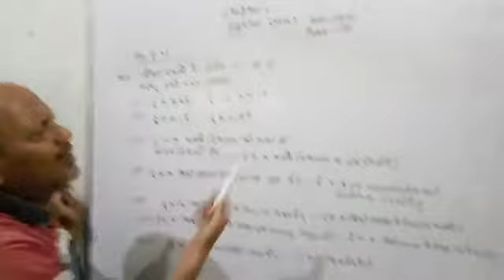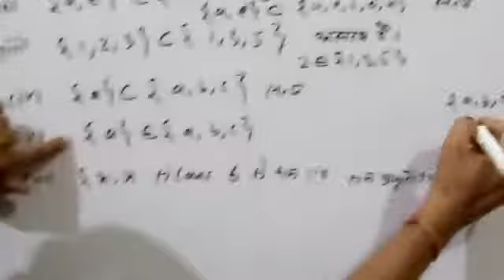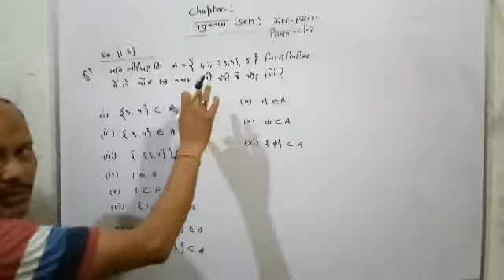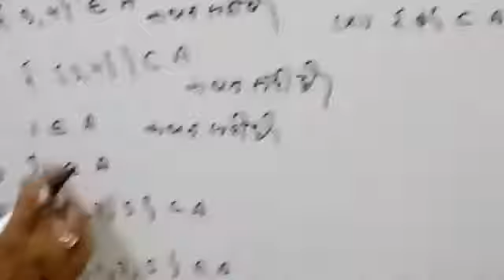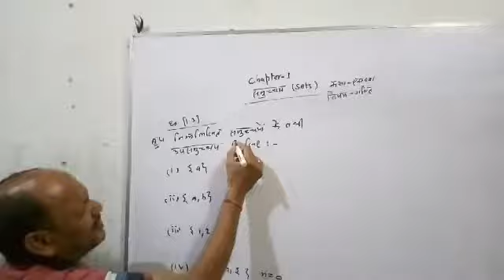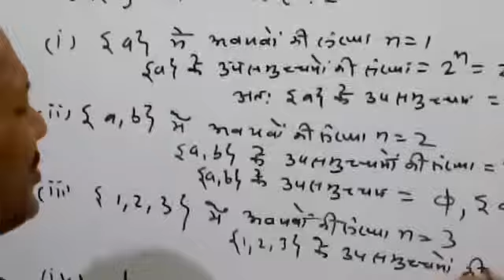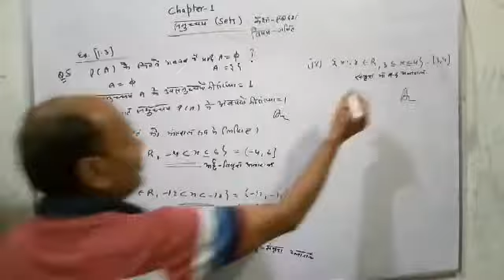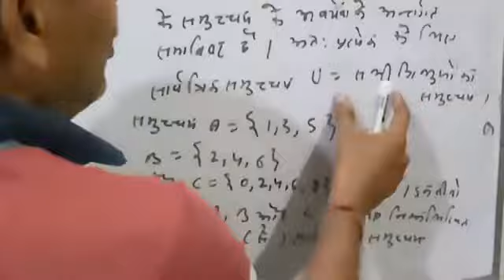Class 11th///Lecture 5////Chapter -'Sets'////By Mukesh Sir///In Hindi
This video is the continuation video of Lecture 4.///